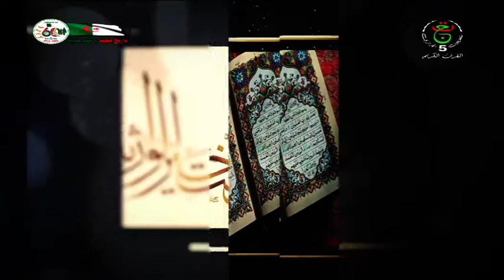عبارة و عبر ــ 2022 08 24